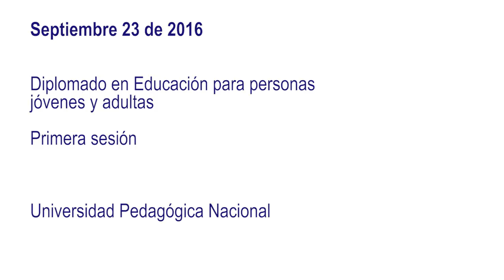1. Diplomado en Educación para personas jóvenes y adultas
Diplomado en educación para jóvenes y adultos.
Sesión 1: ¿Cómo aprende un adulto?
Ponente: Prof. Germán Mariño
Septiembre 23